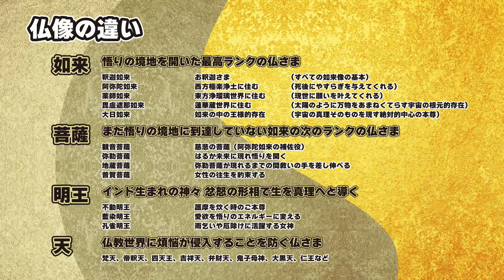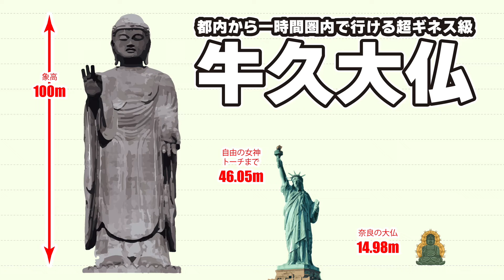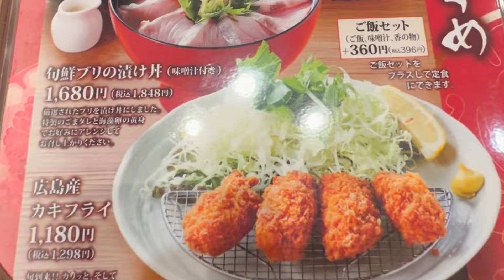【牛久大仏】ノープランで車中泊を敢行したらまさかの辛口採点！脳の萎縮がない残念すぎるカメラマンの発言に笑うしかないゴリラマン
@GorillaManCamp へようこそ！

今回の動画は茨城県編です。
世界一の青銅製大仏「牛久大仏」をはじめ、「RVパークつくば」など、DUCATOでの車中泊がどれほど快適になったかテストドライブを敢行してきました。前回の車中泊では寒さの問題でホテルに泊まる事になりましたが、今回の旅行で前回の問題点を払拭できたのでしょうか？
デュカトに対する奥様の採点も気になるところ…どうぞ最後までお楽しみください。

このチャンネルは L3H2 FIAT DUCATO のDIY作業をメインに、ハイエースやランクル、バイクなどで全国各地の魅力を発信するチャンネルです。

毎日をもっとワクワクにしたい。そう思いながら妄想を膨らませ、DIYを楽しんでいます。このチャンネルで行なっているDIYは素人のゴリラマンが拙い知識で作業するため、正しい施工ではない場合がございます。動画をご視聴いただき、ご指摘事項等ございましたらコメント欄にてアドバイス頂けますと幸いです。

ゴリラマンステッカーが出来上がりました🙌
何処かでゴリラマンを見かけましたら、お気軽にお声がけください。
その際にステッカーを交換しましょう!
日本のどこかで皆さまとお会いできる日を楽しみしております🚐💨

　視聴者の皆さまからの応援メッセージ
　今後の励みになります。